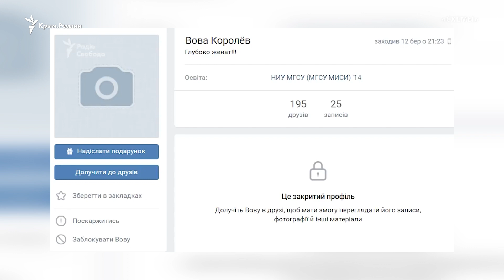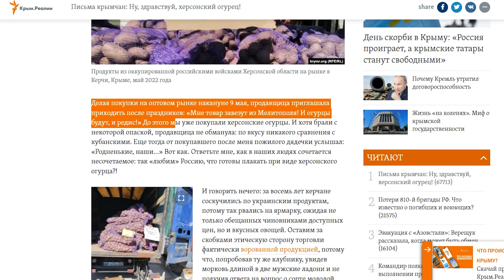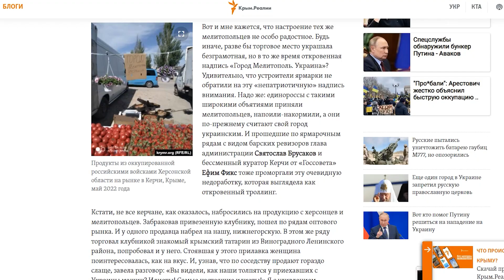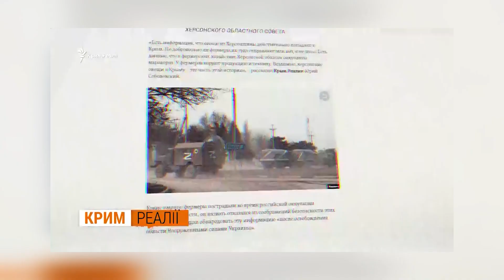Давно забытый вкус. В Крым завозят украинские продукты | Крым.Важное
В новом выпуске КрымВажное на нашем канале вы узнаете

🍓Довольны ли крымчане качеством украинских продуктов, которые от безысходности завозят на полуостров фермеры из Мелитополя и Херсона?

👀 Журналисты проекта Схемы смогли идентифицировать супругу российского военного, которая в телефонном разговоре опубликованном СБУ, рассказывала как бы она убивала детей из Украины.

☹️ Военные преступления в Киевской области. «70% из 416 трупов, которые после оккупации российскими войсками находят в Киевской области – это люди, которых пытали», – рассказал волонтер-патологоанатом.

Смотрите новый выпуск нашей программы Крым.Важное и комментируйте. Какая история вас поразила больше всего?